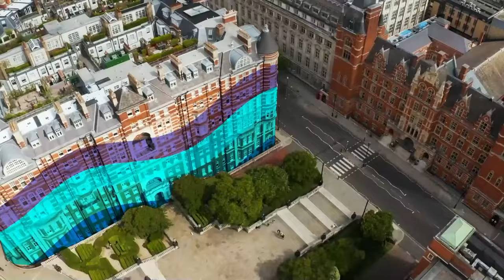Commemoration Day 2023: Faculty of Medicine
Join us on Wednesday 18 October to celebrate our graduates from the Faculty of Medicine. Commemoration Day takes its name from a visit made by King George VI and Queen Elizabeth in 1945 to mark the centenary of the Royal College of Science, the oldest forerunner to Imperial. Today, more than 3,000 students attend Commemoration Day. The ceremony takes place at the Royal Albert Hall, where they have been celebrated for more than 60 years.

Ceremony Order of Departments:
School of Medicine
Brain Sciences
Institute of Clinical Sciences
Department of Immunology & Inflammation
Department of Infectious Disease
Department of Metabolism, Digestion and Reproduction
National Heart and Lung Institute
School of Public Health
Department of Surgery and Cancer